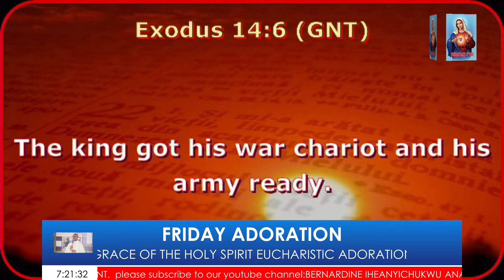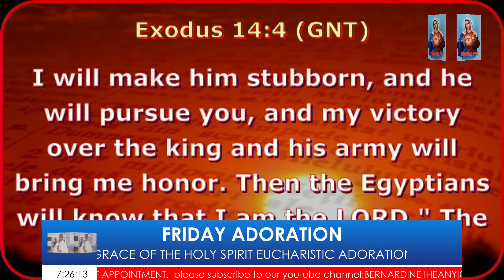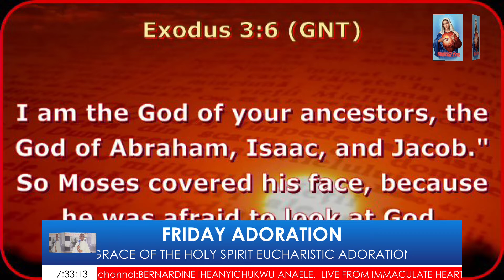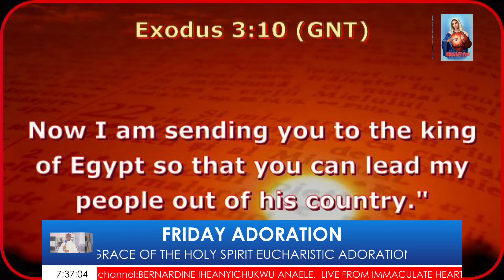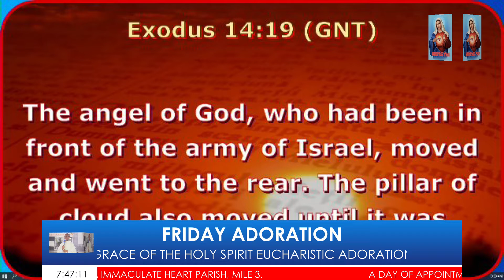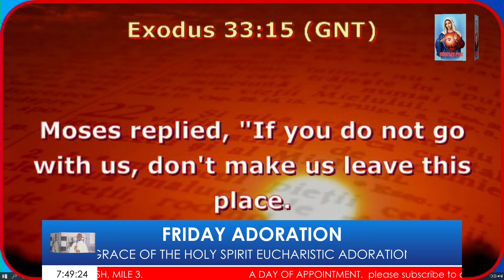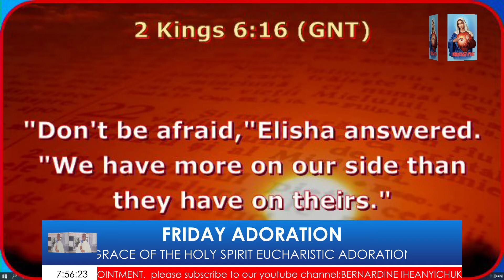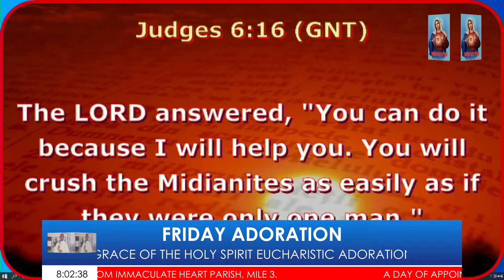WHO IS BEHIND YOU?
Friday Eucharistic adoration